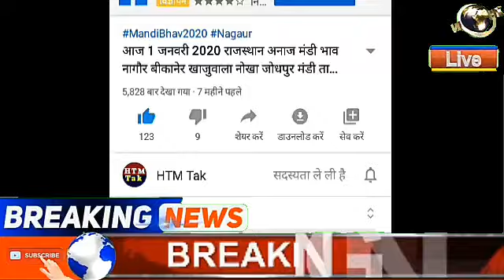15 सितंबर 2020 अनाज मंडी ताजा भाव | चना सरसों ग्वार मूँग तारामीरा बम्पर तेजी, Mandi Bhav Today ret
जी हां किसान भाइयो हमने आपको इस वीडियो के माध्यम से बताया गया है कि आज 15 सितंबर 2020 राजस्थान में हरियाणा मंडियों के लेटेस्ट मंडी भाव दिए हैं

ताकि किसान भाई जान सके अपने क्षेत्र के मंडी अनाज भाव में आपके मंडी के अनाज क्या रेट चल रहे हैं

 हाल ही के तो किसान भी अगर आप रोजाना ऐसे ही अपडेट रहना चाहते हो मंडी भाव की तरह तो आप पर नहीं है

तो चैनल को लाल वाला बटन दिखाई दे रहा है उस बटन पर क्लिक करें ताकि आपको ऐसे ही काम की खबरें खबरें अपडेट